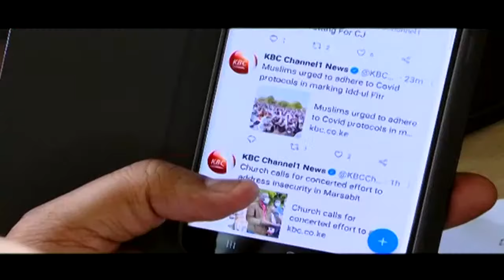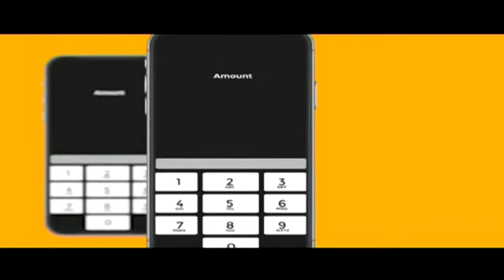LIVE: Darubini ya Channel 1 nao Harith Salim na Nancy Onyancha || 9th July 2021